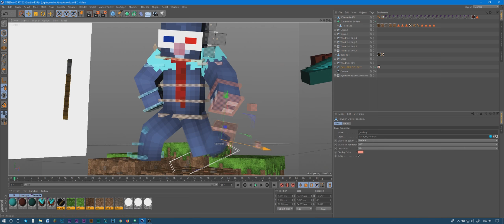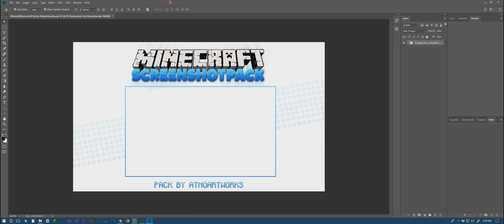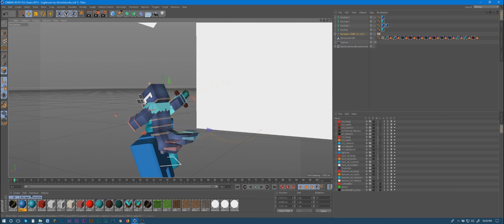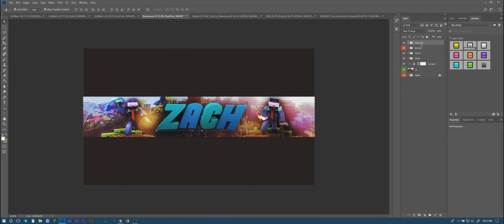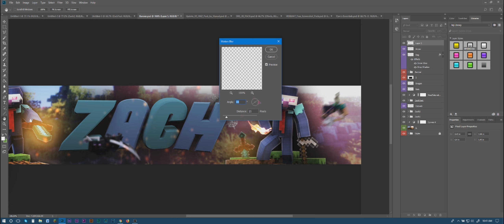Minecraft Banner Speedart [1] - ZachTGD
▼ Description
► Made my friend ZachTGD a banner, go check out his channel!

Creating Time: 2.5 Hours
Editing Time: 15 Minutes
Rendering Time: 45 Minutes
Upload Time: 5 Minutes
▼ Make Sure To
✎ Pack used in the video:
► N/A
▼ Server IP
► N/A
▼ Music
♫ Song One:
► Dabin - In Flames
♫ Song Two:
► Kill Paris - Made Of Time